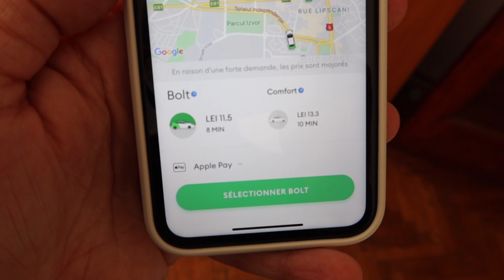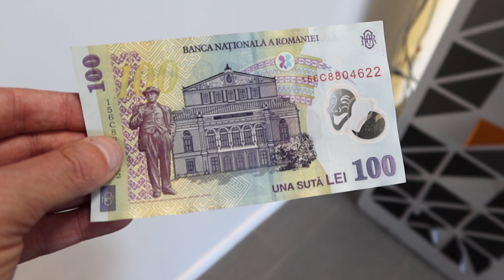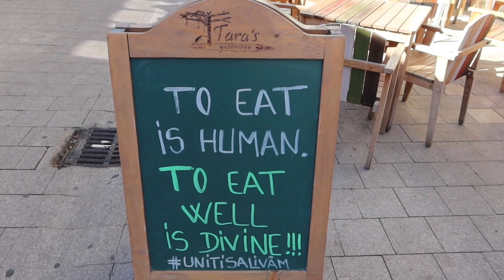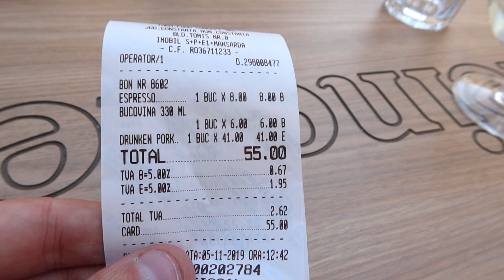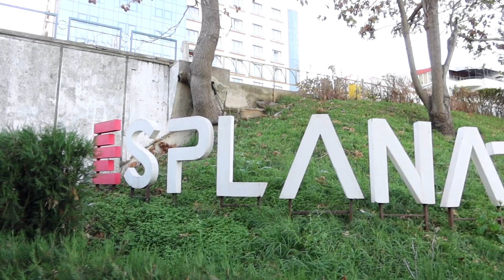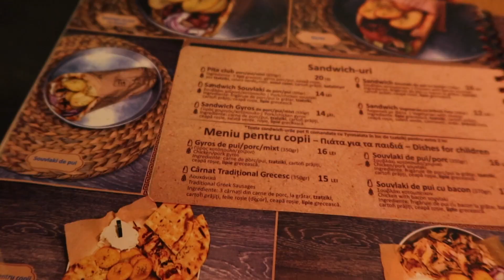ROUMANIE 🇷🇴 VISITE DE CONSTANTA : Je vous emmène voir le bord de la mer en Roumanie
La Roumanie est un de mes pays préférés et j'ai déjà visité plusieurs villes mais je n'avais jamais été visiter le bord de la mer noire et sa ville Constanta (que l'on prononce constanssa en Roumain). J'en ai donc profité sur ce voyage pour faire un crochet et voir ce que donne cette ville balnéaire que les roumains aiment tant.

SAMSONITE ZIPROLL

NOUVEAU : Vous aimez ce que je fais ? Vous pouvez m'encourager avec ma page Tipeee Même si vous me faites un Tipeee de 1 euro je vous serais très reconnaissant, à 10 euros je vous serais encore plus reconnaissant et à 100 € ma reconnaissance sera éternelle ! Bref, vous le savez, c'est l'intention qui compte !

► Appareil photo : CANON G7X MARK III
► Action Cam : DJI OSMO ACTION
► Caméra 360 : INSTA360 ONE X
► Micro : SONY ICD-TX 650B
► Drone : DJI MAVIC 2 ZOOM
► Enceinte : BOSE SOUNDLINK MICRO
► Projecteur : NEBULA CAPSULE

🛒 PARTENAIRES

Vous n’êtes pas encore inscrit sur AIRBNB ou BOOKING ?
Je vous offre de 15 à 25 € sur votre prochaine réservation si vous vous inscrivez en cliquant ici :

UBER : 5 € de réduction sur votre première course Uber ! Pour bénéficier de cette offre, inscrivez-vous en suivant ce lien